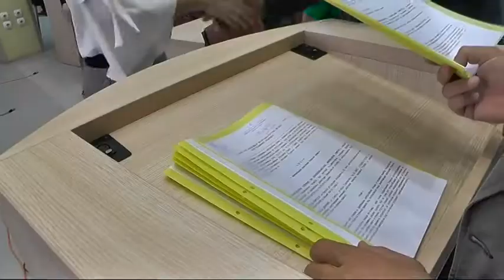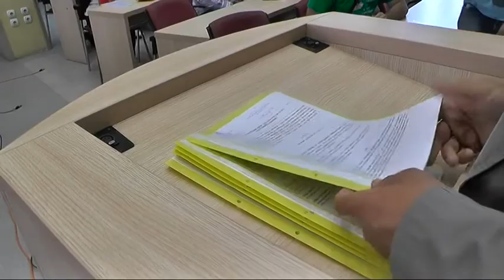UGOVORI VOLONTERIMA ZA OBAVLJANJE STRUČNE PRAKSE 2018 30042018